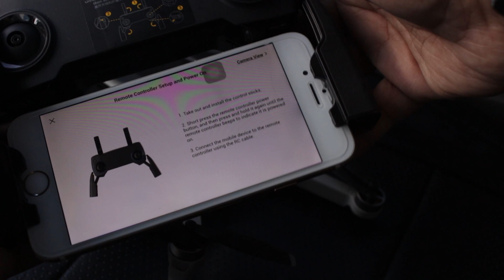I sold my Fimi X8 SE for a Mavic Mini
It's not because I hate it, I really do love it. But in the long run, I guess I would benefit more from the Mavic Mini. First I need a lightweight drone and an easy to carry or easy to store drone on my backpack or luggage. The Mavic Mini is travel-friendly for me especially when you are in a rush. I'm sacrificing the 4k video and Mavic Pro like features but that's ok for me.

Music sources:

Slow Beat - Background Music

FREE Whoosh Transition Sound Effects